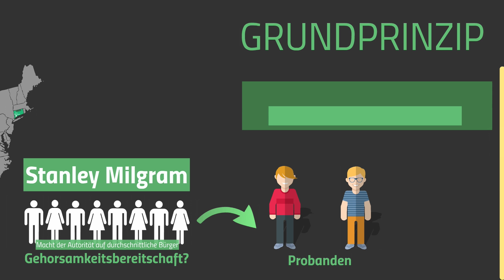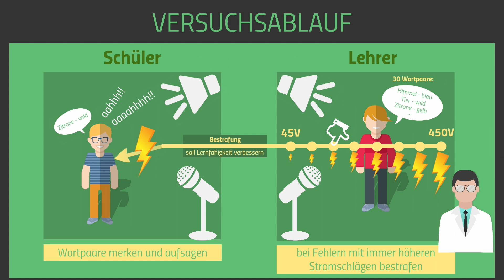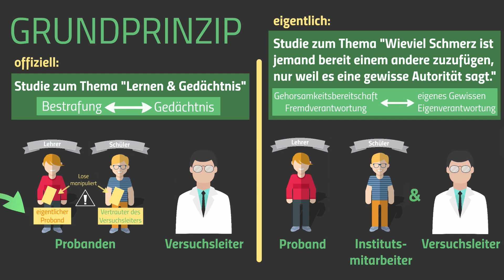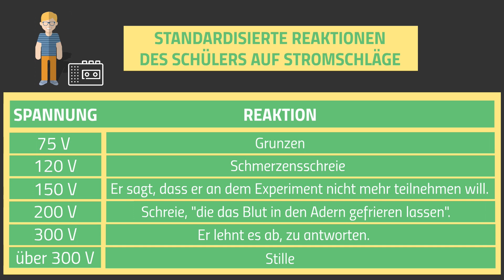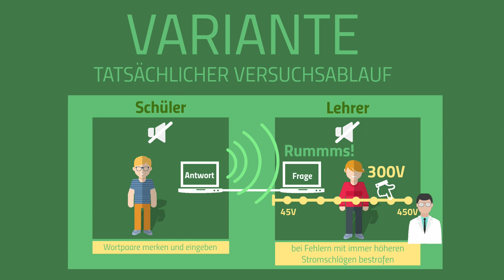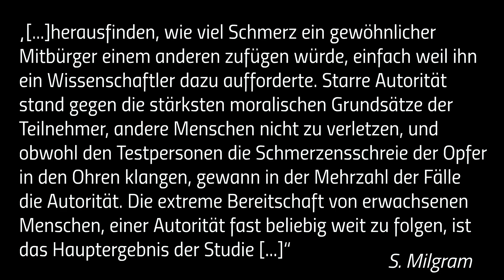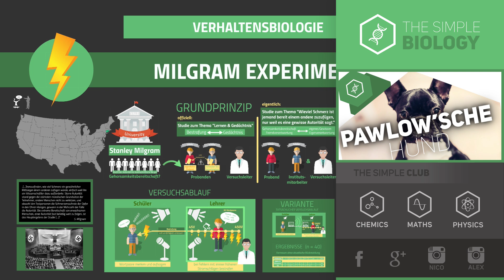Das Milgram-Experiment – Verhaltensbiologie 4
Eins der bekanntesten Experimente der Psychologie und der Verhaltensbiologie ist das Milgram-Experiment. Um was es dabei geht und wie das Experiment aufgebaut ist, seht ihr jetzt!

📺 ALLE KANÄLE

▸ BILDQUELLEN

Variety of people icons - Designed by Freepik.com

Business team avatars - Designed by Freepik.com

Flat University Vector - Designed by Freepik.com

Retro ribbons collection - Designed by Freepik.com

Medicine infographics - Designed by Freepik.com

Fiscal year template - Designed by Freepik.com

Economy Icons - Designed by Freepik.com

Law icons - Designed by Freepik.com